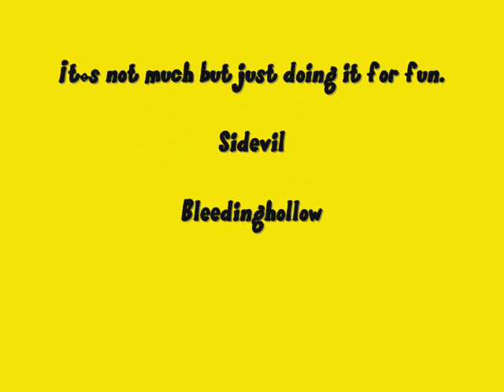Sidevil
My Flaming Fire Mage! ^^